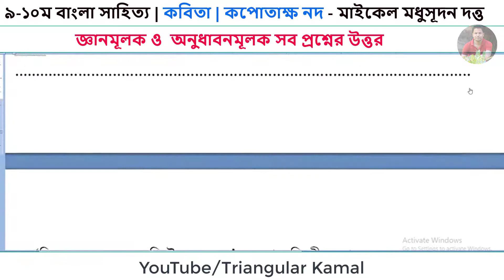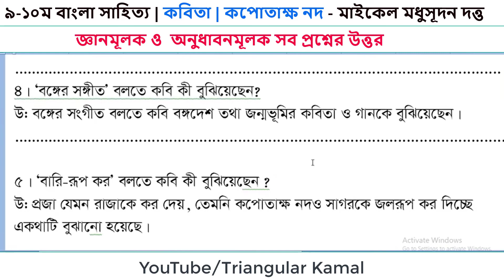কপোতাক্ষ নদ | জ্ঞানমূলক ও অনুধাবনমূলক সব প্রশ্নের উত্তর | ৯-১০ম বাংলা | কবিতা | মাইকেল মধুসূদন দত্ত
Subject: বাংলা_সাহিত্য​ (নবম-দশম)
Topic: কপোতাক্ষ_নদ​ ( মাইকেল মধুসূদন দত্ত)
গুরুত্বপূর্ণ ৩০টি জ্ঞানমূলক ও  অনুধাবনমূলক প্রশ্নোত্তর

***কপোতাক্ষনদ​ ( মাইকেল মধুসূদন দত্ত)
সতত, হে নদ তুমি পড় মোর মনে
সতত তোমার কথা ভাবি এ বিরলে।
সতত যেমনি লোক নিশার স্বপনে
শোনে মায়া যন্ত্র ধ্বনি তব কলকলে
জুড়াই এ কান আমি ভ্রান্তির ছলনে।
বহু দেশ দেখিয়াছি বহু নদ দলে
কিন্তু এ স্নেহের তৃষ্ণা মেটে কার জলে
দুগ্ধস্রোতরূপি তুমি মাতৃভূমি স্তনে।
আর কি হে হবে দেখা যত দিন যাবে
প্রজারূপে রাজরূপ সাগরেরে দিতে
বারি রূপ কর তুমি এ মিনতি গাবে
বঙ্গজ জনের কানে সখে-সখারিতে।
নাম তার এ প্রবাসে মজি প্রেমভাবে
লইছে যে নাম তব বঙ্গের সঙ্গীতে।

Grateful to:
Mahmuda Akter Labonnyo
Lecturer, Bengali Department
Scholars' School and College
Dhanmondi, Dhaka-1209

Editing Contributor:
Triangular Kamal

My Activities:
1. Brainstorming Question | বুদ্ধিদীপ্ত জিজ্ঞাসা

2. HSC Higher Math CQ Solutions.

3. HSC Higher Math

4. HSC Bangla

5. Math Olympiad

6. Vlog

13. Eight Math (English Version)

14. Seven Math (English Version)

15. Six Math (English Version)

16. Maths for Kids

17. Geometry Junior Section

18. Basic Science

19. Cultural Programs

20. Students Performance

21. Scholars School & College

22. School Event-ESS

23. Assignment Solution

- Triangular_Kamal _Academy
৯-১০ম বাংলা সাহিত্য, কবিতা, কপোতাক্ষ নদ, মাইকেল মধুসূদন দত্ত, জ্ঞানমূলক ও  অনুধাবনমূলক সব প্রশ্নের উত্তর, এসএসসি বাংলা,  Bengali Literature, Poetry, Kopotaksh Nad, Michael Madhusudan,
Triangular_kamal, Class nine ten bangla, kobita, ssc creative question bangla, kobita line by line, bangla tricks, Triangular_kamal_academy, Triangular Kamal Academy